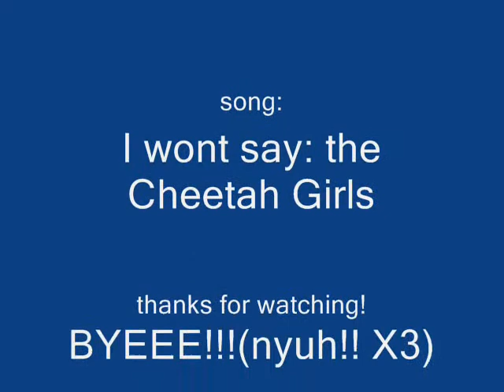I wont say by The Cheetah Girls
a request,really...
-Aqua